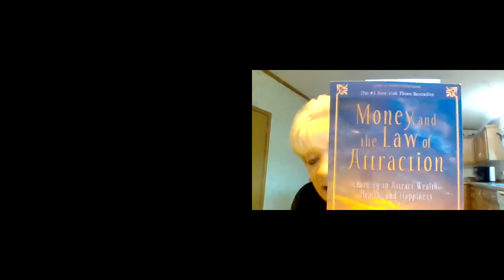Wellness Wednesday The Law of Attraction with LisaMarie'sTWC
LisaMarie's TotalWellnessCorners
To follow on Facebook